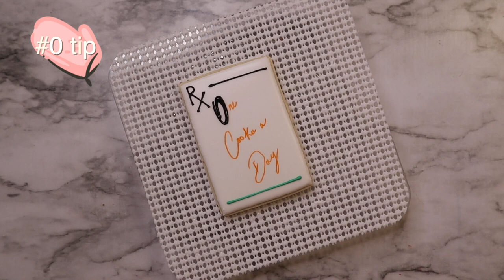Medical thank you cookies!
Hey Guys!
Today we’re showing our appreciation to our frontliners in scrubs. So many doctors, nurses and more are still fighting the good and I just want to say thanks! If you’re interested putting together some of these yummy cookies with me then keep watching!

📲 Follow and Share with me!

✨ I decorate all my cookies with my FAVORITE royal glaze. Here are a few videos to help you get started with some of the basics that helped me.

My favorite tools and decorating tips (coming soon)

💛 In today’s video I used:

Scribe ( purple Mickey is sold out at the moment)

Tipless bags

Chefmaster colors
🔸White
🔸Coal Black
🔸Fleshtone ( just a touch!)

Chefmaster Airbrush color
🔸 Super Red
🔸 Midnight Black

        Colors: sea green, ruby red

Fadoodle edible markers

A regular heart cutter

Monogram cutter

the Scrub shirt was a baby onesie cutter with the Bottom cut off.